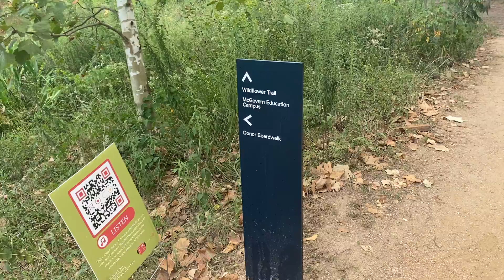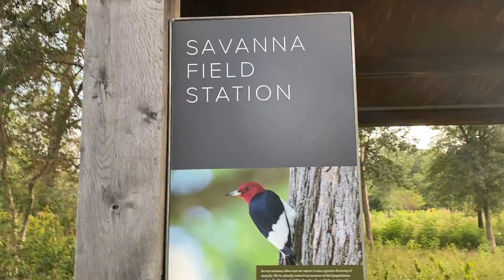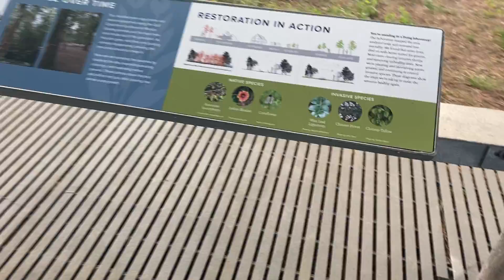God Say! Do Not Love ❤️ The Things Of This World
God Say ! Dream